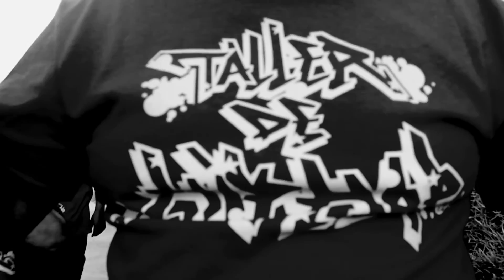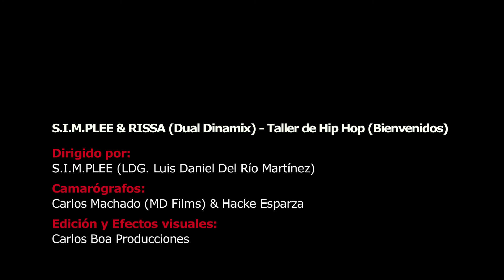S.I.M.PLEE - Taller de Hip Hop con Rissa (Video Oficial) [Dual Dinamix]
Desde el 2008 a la fecha el Taller de Hip Hop se ha impartido en más de 25 colonias vulnerables de Gómez Palacio, Dgo., dentro del programa Rescate de Espacios Públicos (SEDESOL), logrando cambios de conducta y llevando el mensaje de superación a cada polígono, tanto para mujeres y hombres.

También se colocó académicamente en las aulas de diversas Secundarias Técnicas de la región provocando un impacto social positivo que llevó este Taller al Municipio de Papantla Veracruz, donde se impartió en el Nicho Infantil del Festival de Identidad "Cumbre Tajín 2013".

El Taller de Hip Hop es un proyecto en el cual los niños, jóvenes y adultos se divierten al ritmo de Música Rap, creando e improvisando canciones en forma de rima, con esto logran desarrollar su ingenio y su capacidad de crear.

Además sirve como medio de expresión de ideas libres y positivas, estimulando y agilizando las habilidades cognitivas e incrementando la confianza en los participantes, mejorando en cierta forma su estilo de vida alejándolos de distracciones que puedan afectar su salud y su entorno.

Gracias a todos por su confianza y apoyo.